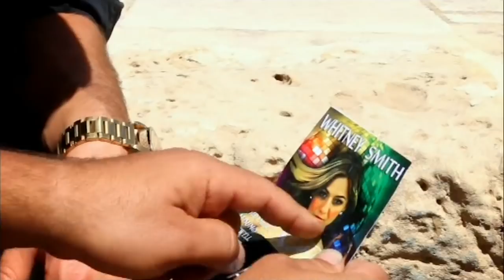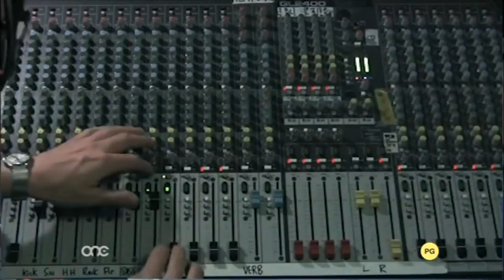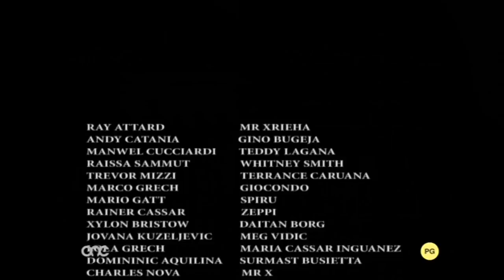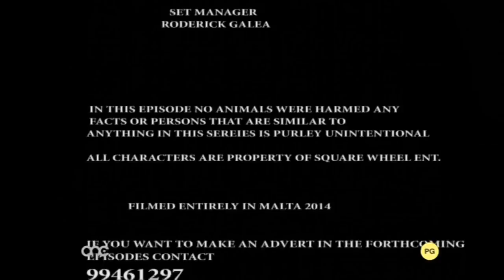Klassi Ghalina Season 3 Episode 6 [FULL] (Good Quality 1080p)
Is-Sitt episodju tat-Tielet stagun ta Klassi Ghalina.
Enjoy Klassi Ghalina with the Best Quality